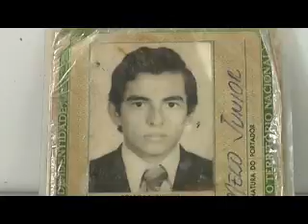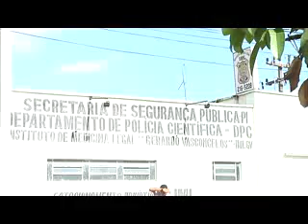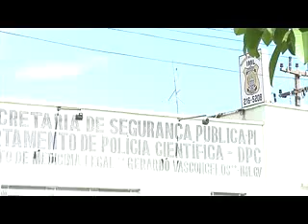Caminhão carregado de verdura vira e 3 morrem na BR-316